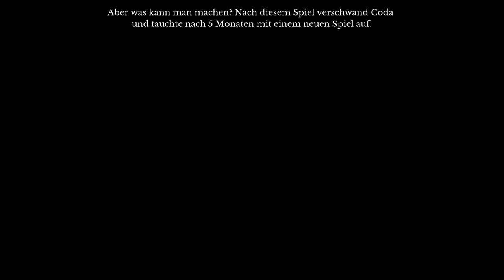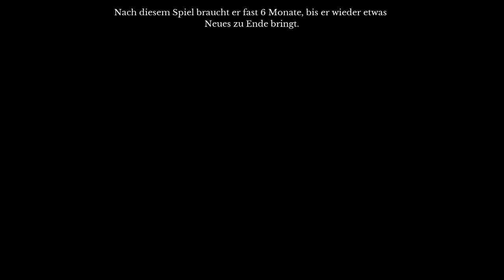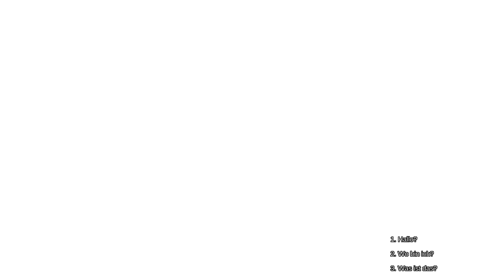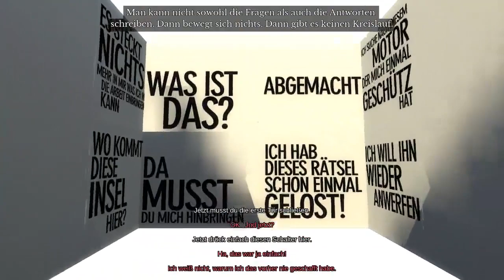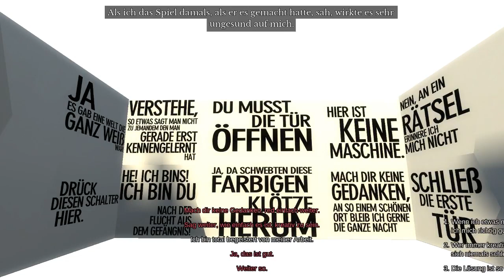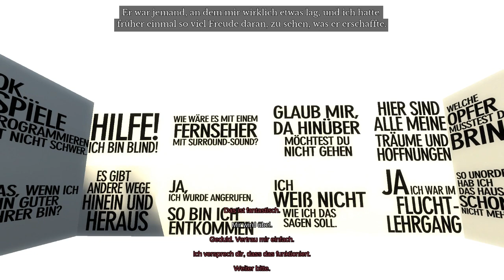Das Verstecken der Probleme. | Let's Play The Beginner's Guide Part 3 (Deutsch/German)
The Beginner's Guide ist ein Spiel wie kein Zweites. Es möchte uns in eine Geschichte einladen. Kommst du mit?
Deutsches Let's Play zu THE BEGINNERS GUIDE von LittleConfusedBrain.

• SPIEL •
THE BEGINNER'S GUIDE
Publisher: Everything Unlimited Ltd.
Developer: Everything Unlimited Ltd.
Konsole: PC